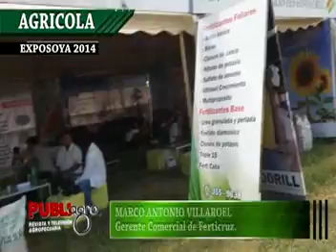PUBLIAGRO: RESUMEN EXPOSOYA 2014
Se llevo a cabo una version de la Exposoya, donde se mostraron las nuevas teconologias para este cultivo.